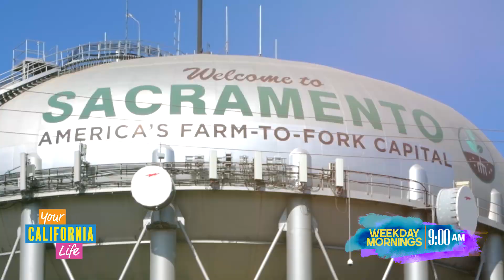YCL Promo - 2019 | :15 | REVISED